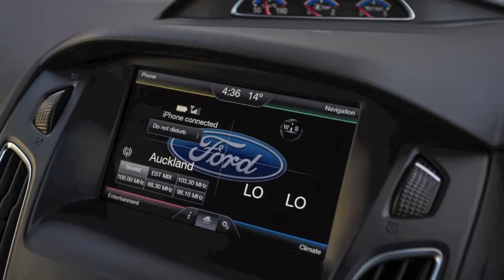The Motorhood tests the 2016 Ford Focus RS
Read all about what we thought of the 2016 Ford Focus RS over